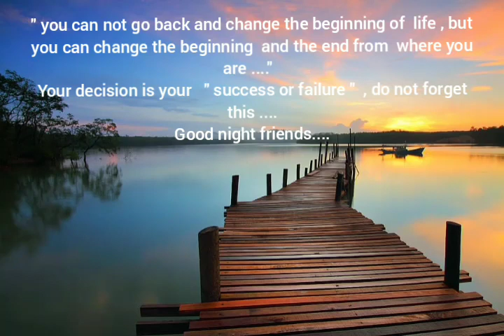Good night quotes ( Life ) " success or failure "...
" you can not go back and change the beginning of life , but you can change the beginning beginning and the end from where you are " ..
your decision is your " success or failure " , do not forget this ."